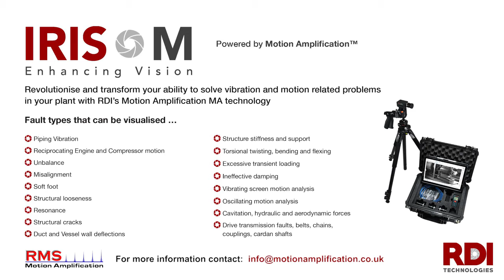VIMS - IRIS M Motion Amplification - Concrete bed foundation problem 1